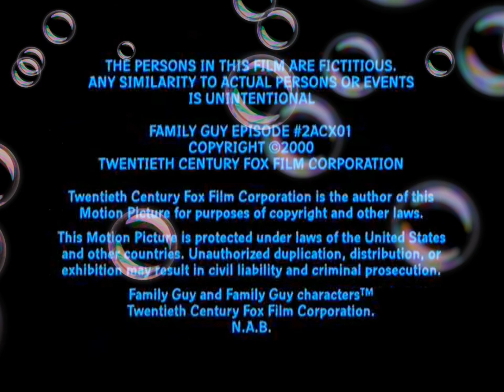Brian In Love